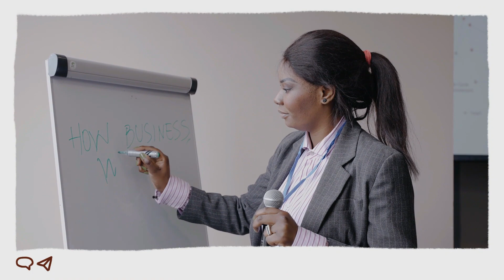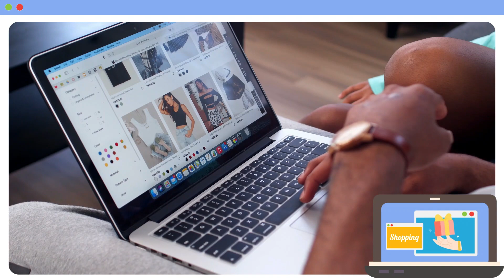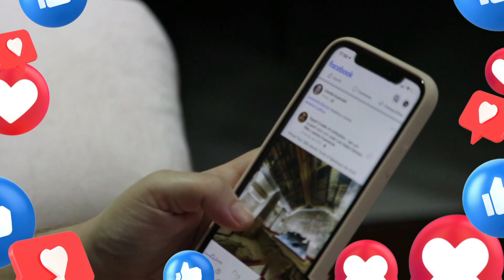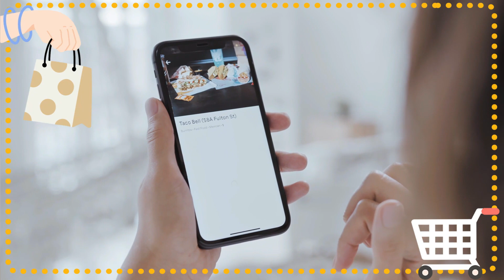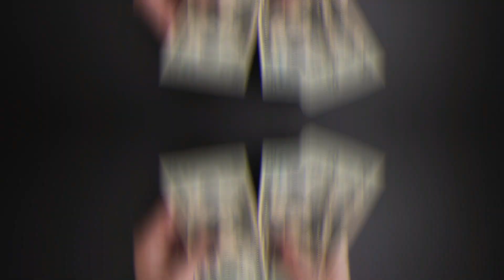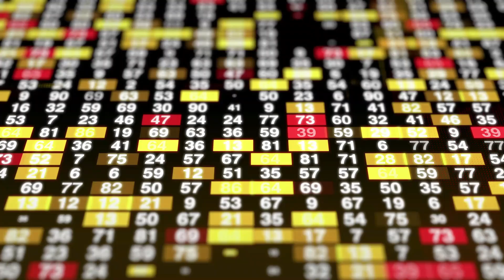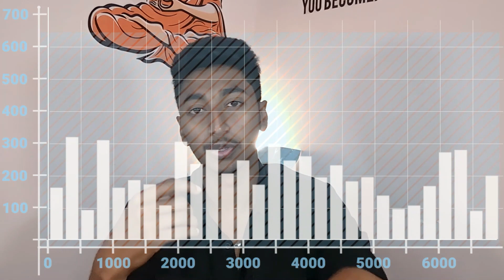Own Website (Vs) Amazon | Which Is Best? | Telugu | VICKY TALKS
Namastae Everyone!!

This YouTube channel focuses on posting content that are related to E-commerce, Business Case studies and Money Making process.

Reasons To Follows Us:-

E-Commerce:- If your someone who wants to sell your products on e-commerce platforms like Amazon, Flipkart etc and establish Your brand on the internet we help you to do so.

HOW TO SELL ON AMAZON IN TELUGU?

Money Making: - We live in internet world where we can use anything to everything to make money. But you need have someone who can help you and guide you with that and that’s where we come into the picture.